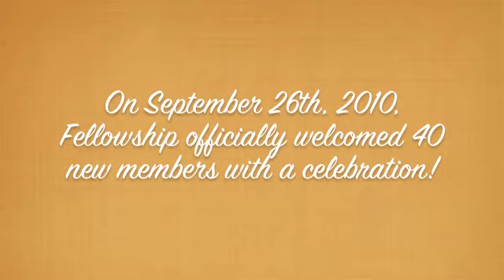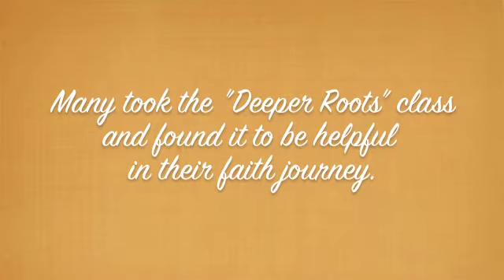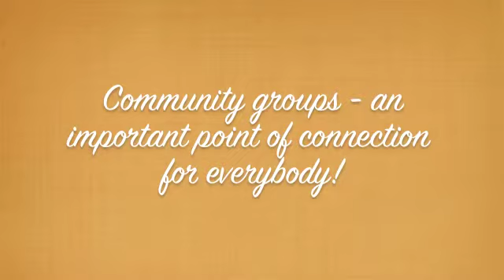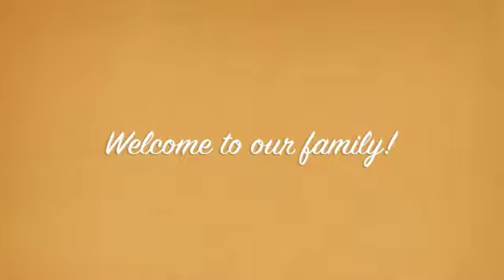Fellowship New Members 2010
A celebration of new members at Fellowship in Chagrin Falls, Ohio.